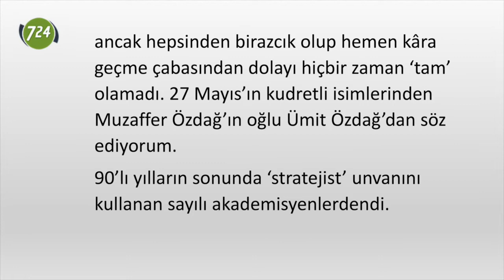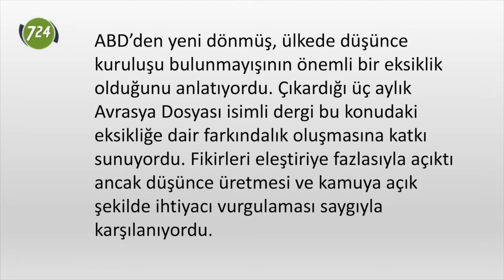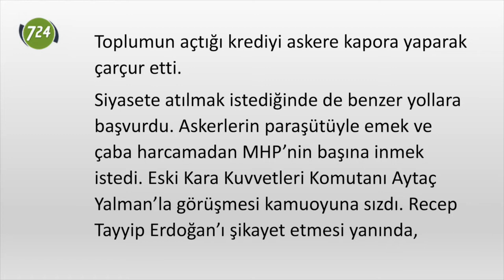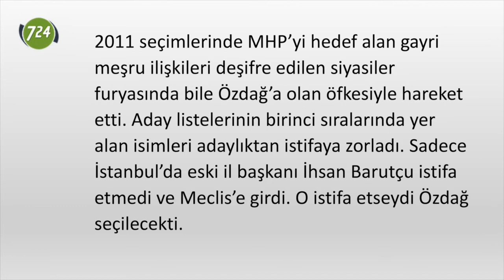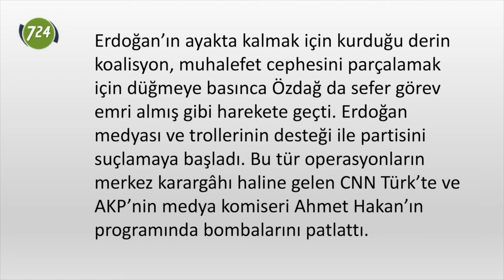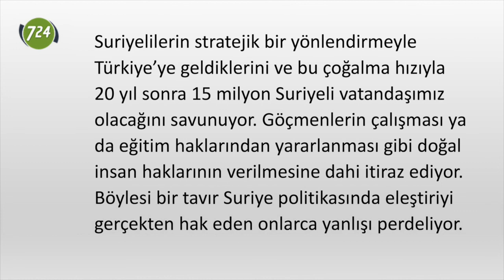Darbe simsarı: Ümit Özdağ [Bülent Korucu]